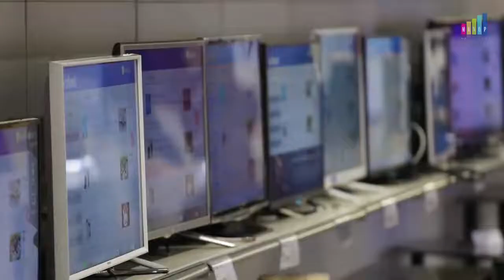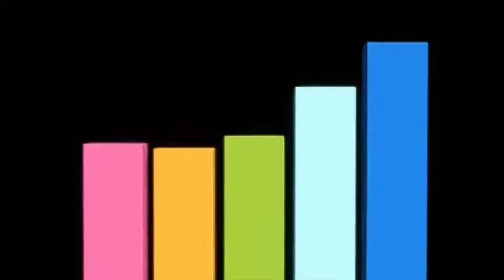Народный Махор - Смуглянка